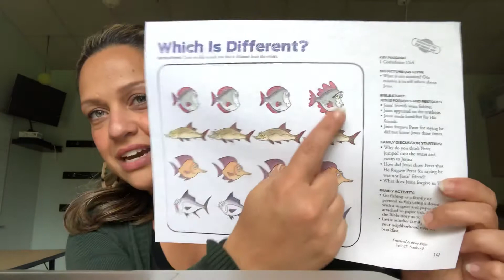The Gospel Project - Jesus Forgives and Restores